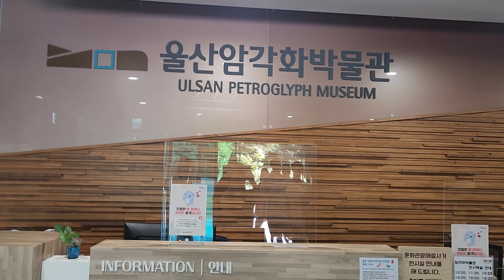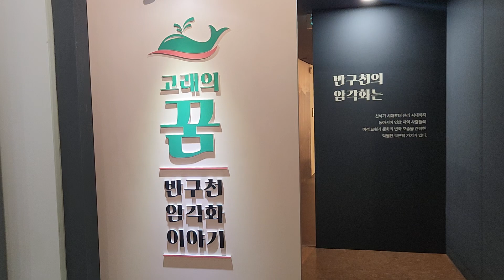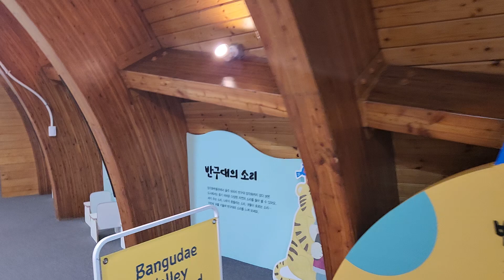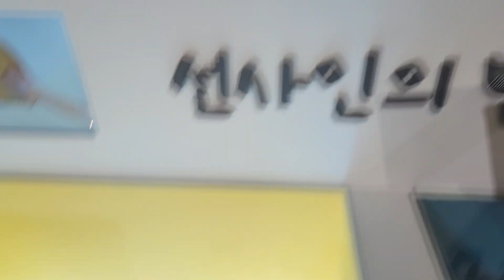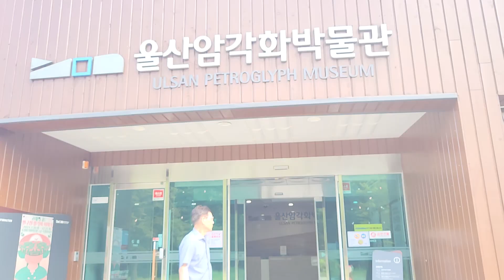울산광역시 울주군 7000년전 반구대 암각화 박물관